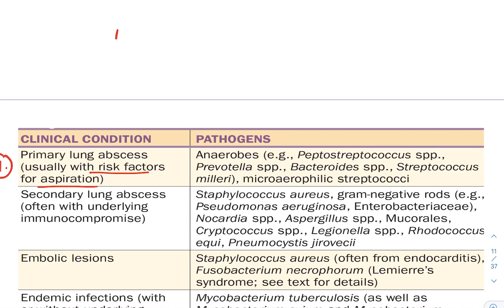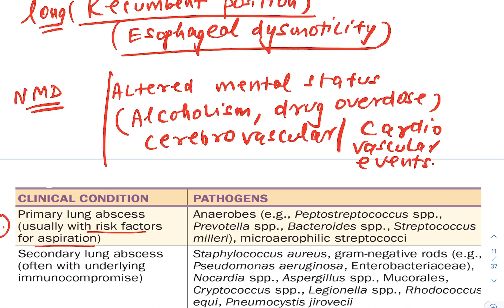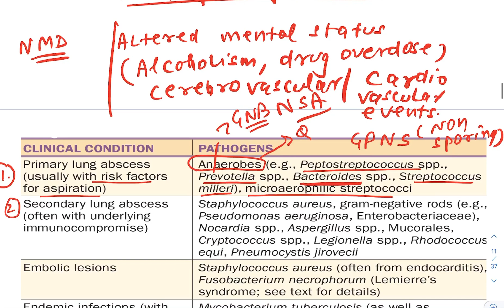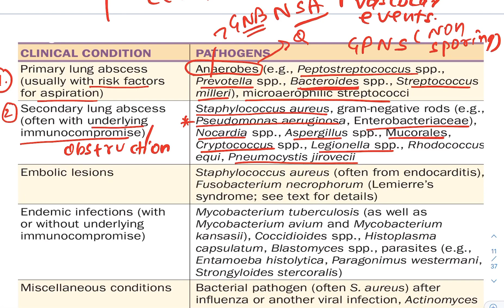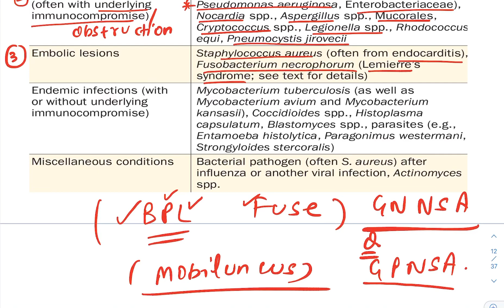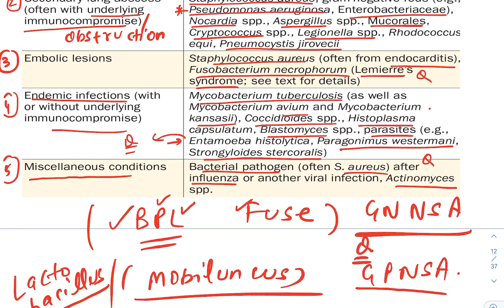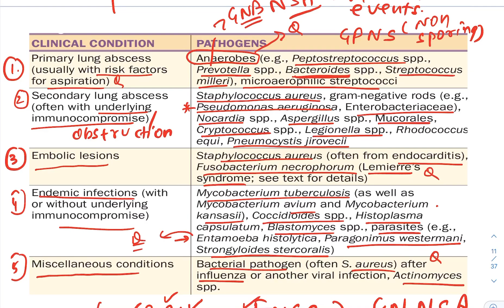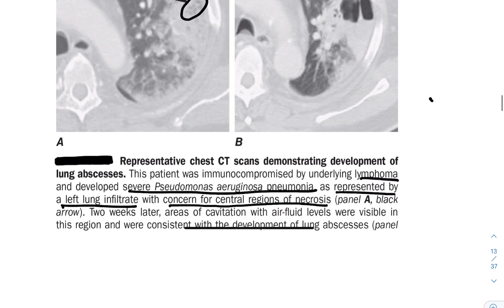Lung abscess (Primary & Secondary causes) | Microbiology | Dr. Sonu Panwar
Important Primary and secondary lung abscess causes by Dr Sonu Panwar